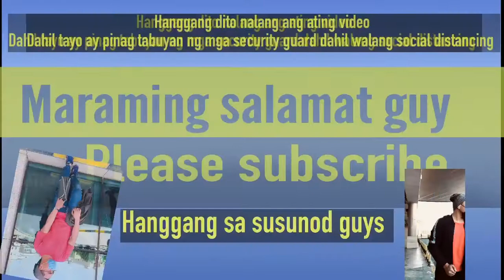Paano pumila para maka kuha ng vaccine dito sa abroad.